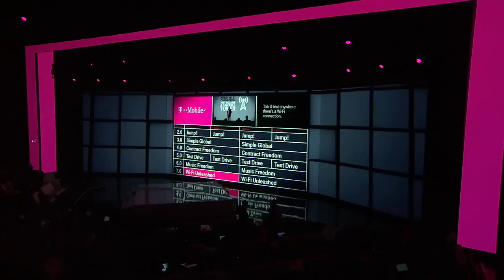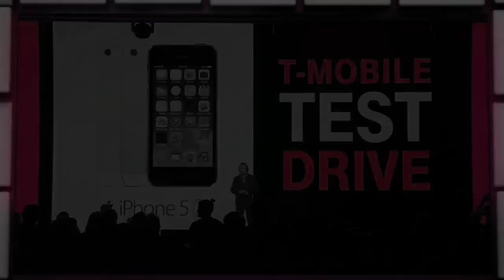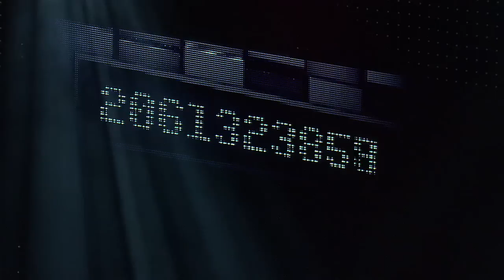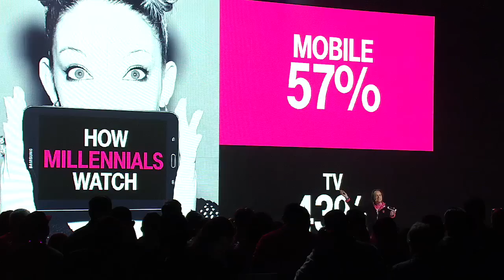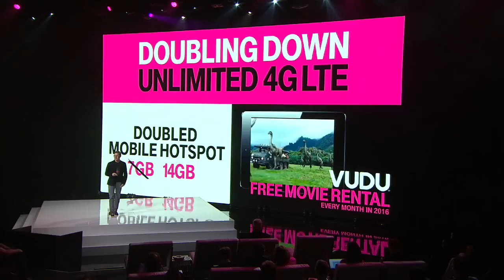Uncarrier X: Binge On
T-Mobile CEO John Legere unveils Binge On and Simple Choice Amped at the Uncarrier X event.